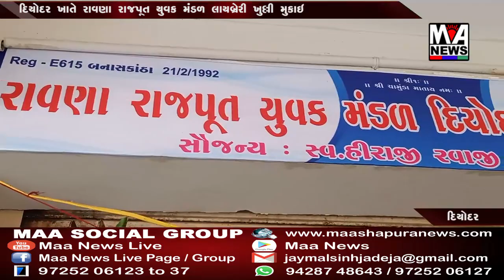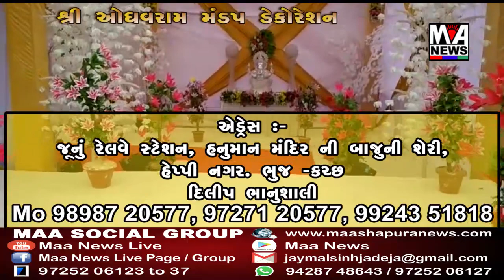દિયોદર ખાતે રાવણા રાજપૂત યુવક મંડળ લાયબ્રેરી ખુલ્લી મુકાઇ